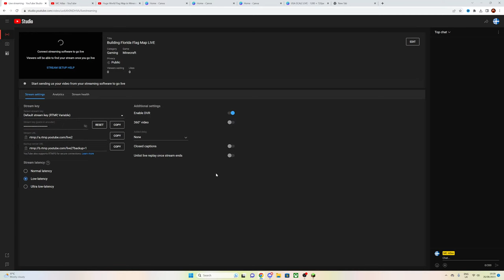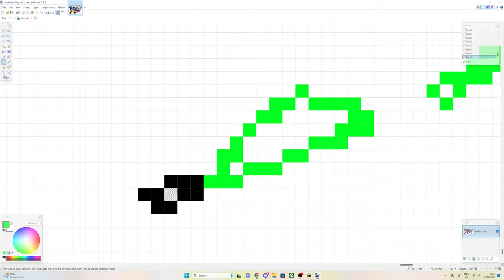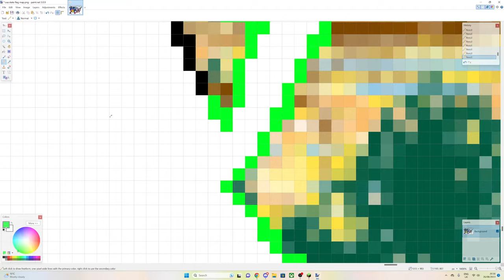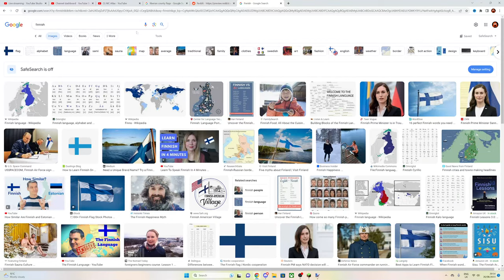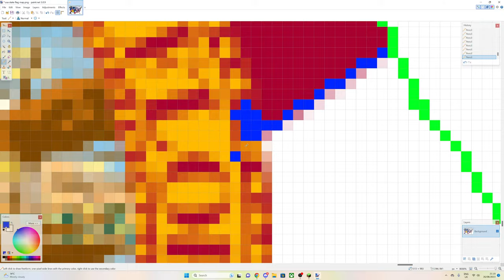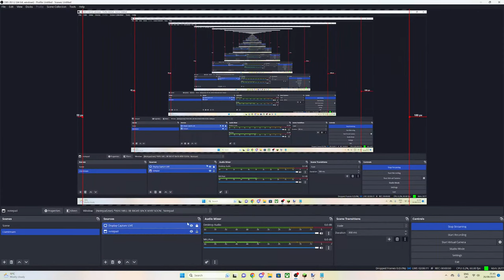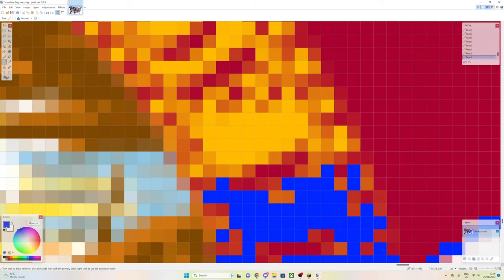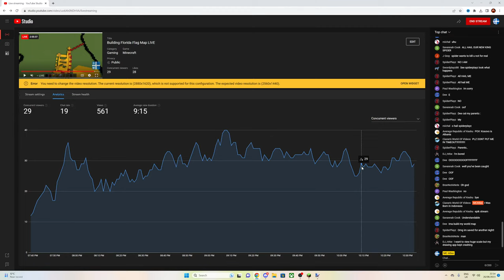Building Florida Flag Map LIVE